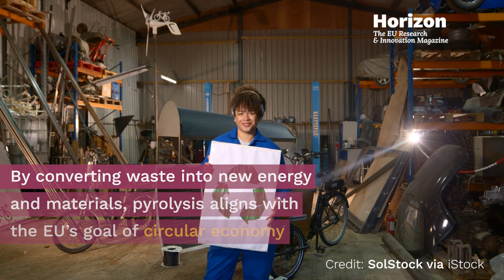Recycling tyres and plastics with an ancient heating method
Ancient pyrolysis techniques are taking on modern challenges thanks to EU-funded research.

On a continent that generates approximately 3.5 million tonnes of used car tyres a year, scientists are turning old tyres into clean materials like carbon black to tackle pollution and create sustainable alternatives.

Learn how. Read the latest HORIZON article➡️